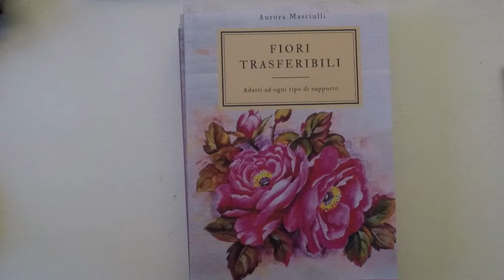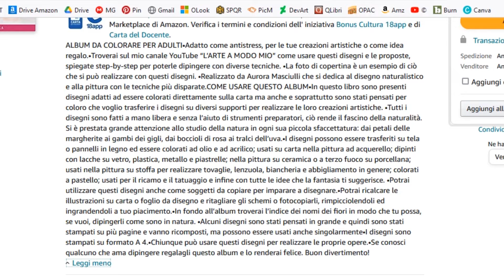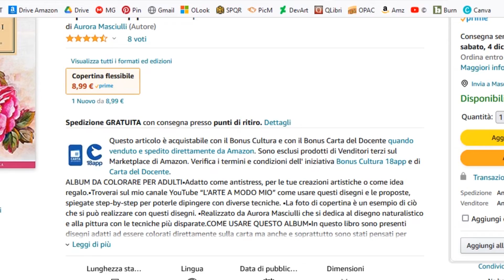Mi hanno messo una brutta recensione dopo l'acquisto dell'album 1, dove ho sbagliato? Buona domenica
Benvenuto
Qui troverai video di pittura naturalistica con diverse tecniche, colori e supporti. Se ti piacciono i video brevi puoi andare a vedere il mio secondo canale "3 Minuti Di Disegno E Pittura" questo è il Se vuoi dipingere ma hai difficoltà con i disegni puoi acquistare uno dei miei album in vendita online.
SE SEI INTERESSATO ALL'ACQUISTO DEI MIEI ALBUM DI DISEGNO, clicca sul link relativo.
Puoi vedere il contenuto degli album nella video dedicati che trovi qui sotto cliccando sui link sotto all’album.
📌 Album N: 12 Disegni per l'autunno Video
Pezzi MATERIALI CHE USO PER I MIEI LAVORI
Set di Pennelli Trucco Colori per la stoffa Nazca
Colori per vetro ad acqua Decola
Colori della Pebeo per vetro lavabile in lavatrice dopo cottura nel forno di casa
Marcatore/penna permanente Stabilo
carta di riso
Fogli di acetato per coprire la stoffa mentre si dipinge
Set di colori acrilici
Penne termoadesive Sulky per trasferire i disegni
Penne bianche
Blocco carta nera lo trovate qui. Blocco carta grigia A5 250 g/m2
Blocco carta grigia A4 220 g/m2
Blocco carta grigia A5 250 g/m2 Colore naturale
Watercolor book A4 300 g/m2
Pennelli angolari
Pennelli assortiti
Pennelli in schiuma
Pennellini in zibellino Set 100 acquerelli
Colori per la stoffa Nazca carta di riso
Penne bianche
Brush pen a doppia punta
Penna cancellabile a caldo per tessuti
Palle di natale in plastica 8 cm
Treppiede da tavolo per mantenere la telecamera o il cellulare per le riprese
N. 3
N. 4
📌Musiche originali di Aurora Masciulli, i diritti sono riservati.